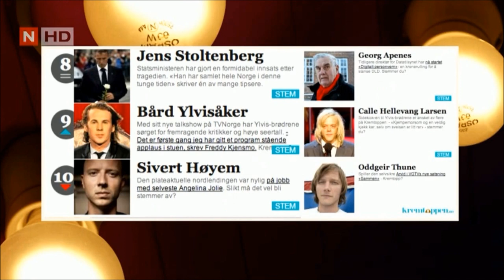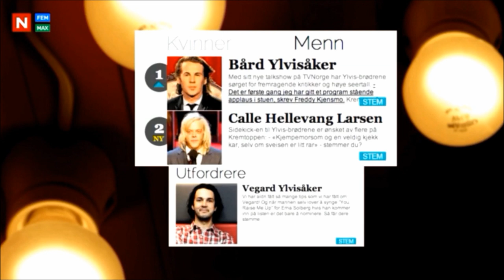Ylvis - The cream of the crop (eng.subs)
Bård and Calle on the Norwegian webpage "Kremtoppen.no" (cream of the crop), teasing Vegard for not being there, and challenging him to enter the list.
From IKMY S01E12&14.

At 4:09 it says:
About Bård:
With their new talkshow on TVNorge, the Ylvis-brothers have got outstanding reviews and large number of views. It's the first time I've given a program standing ovations in my living room, Freddy Kjensmo wrote. Cream of the crop?

About Calle:
The Ylvis-brother's sidekick is wanted by several people at the «cream of the crop» list. "A very funny, good-looking guy, even though his hairstyle is a bit awkward" Will you vote?

About Vegard:
We've never received so many tips as we did about Vegard. And when the man himself promises to sing "You raise me up" to Erna Solberg if he makes it to the list, then we nominate him, and you do the voting.

This video has been made for fan purpose only.